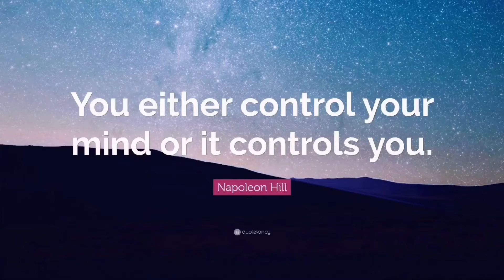5 TIPS TO BE MORE ORGANIZED AND MORE PRODUCTIVE || خمس طرق بسيطة تخليك اكثر تنظيم و إنتاجية في يومك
فهاد الفيديو  دريت ليكم على الطريقة باش تنظم وقتك و تكون اكثر إنتاجية ، كينين نصائح للدراسة و للعمل؟ تنظيم الوقت غدي اخليك تكون ناجح فحياتك، ضروري خصك تبدا تطبق، و اتحكم فالدماغ ديالك :

Photo by ThisIsEngineering from Pexels